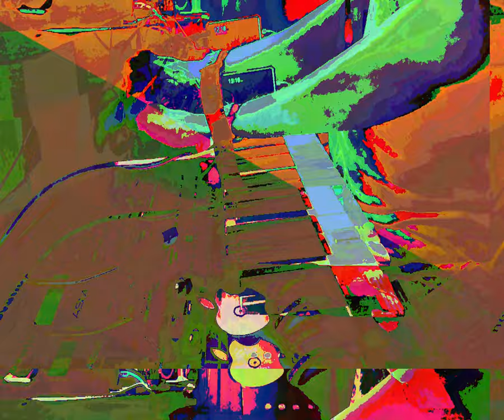[EPILEPSY WARNING] Movie 23 10 05 00h12m43s